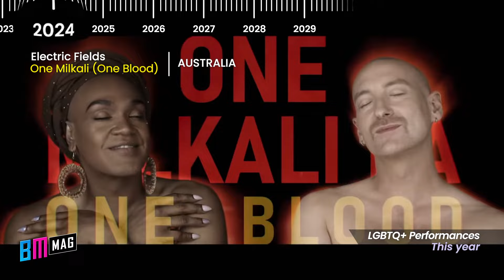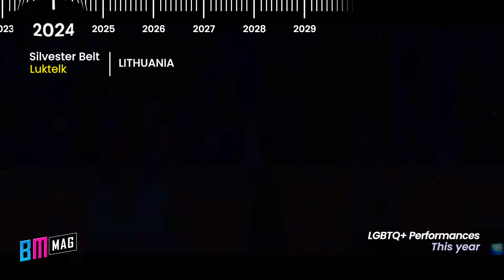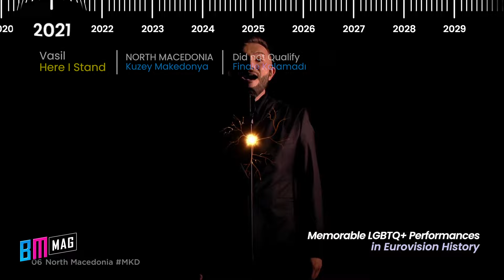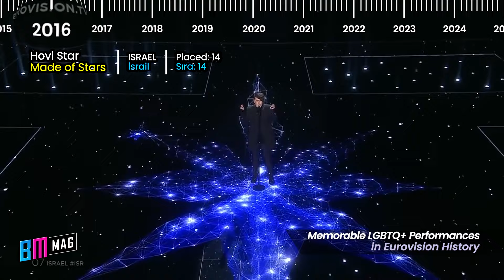LGBTQ+ in Eurovision 2024 & in History - Most Memorable LGBTQ+ Performances and Contestants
Whether you're a long-time fan or just getting into it, come join us for a fun and exciting ride through the past and present of the competition!

As LGBT Pride Month is approaching, we wanted to remember the most memorable LGBT themed performances and contestants in Eurovision.

Without wasting any time, here is our Pride Month special.

Countries, singers and songs that will participate in 2024:
Azerbaijan - Fahree feat. Ilkin Dovlatov - Özünle Apar
Georgia - Nutsa Buzaladze - Fire Fighter

2022:
Iceland, Systur, Med hækkandi sól,

2019:
France, Bilal Hassani, Roi,
Netherlands, Duncan Laurence,

2017:
Montenegro, Slavko Kalezic, Space,

2016:
Israel, Hovi Star, Made of Stars,
Croatia, Nina Kraljic, Lighthouse,
Netherlands, Douwe Bob, Slow Down,

2015:
Lithuania, Monika & Vaidas, This Time,

2014:
Austria, Conchita Wurst, Rise Like a Phoenix,

2013:
Ireland, Ryan Dolan, Only Love Survives,
Finland, Krista Siegfrids, Marry Me,

2012:
Sweden, Loreen, Euphoria,
Norway, Tooji, Stay,

2009:
Germany, Alex Swings Oscar Sings!, Miss Kiss Kiss Bang,

2007:
Ukraine, Verka Serduchka, Dancing Lasha Tumbai,
Serbia, Marija Šerifovic, Molitva,
Denmark, DQ, Drama Queen,

2006:
Ireland, Brian Kennedy, Every Song Is A Cry For Love,

2003:
Russia, t.A.T.u., Ne Ver, Ne Boisia,

1998:
Israel, Dana International, Diva,

1997:
United Kingdom, Katrina and The Waves, Love Shine A Light,
Iceland, Paul Oscar, Minn Hinsti Dans,

1986:
Norway, Ketil Stokkan, Romeo,